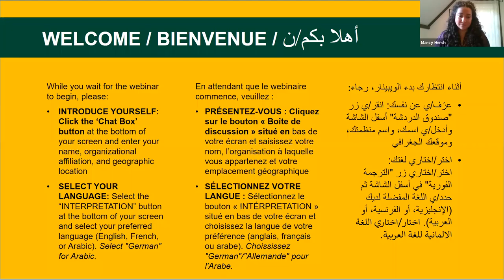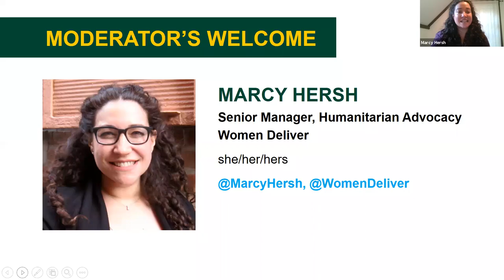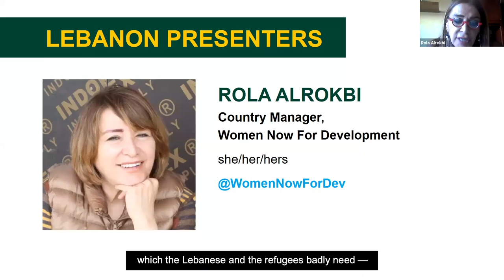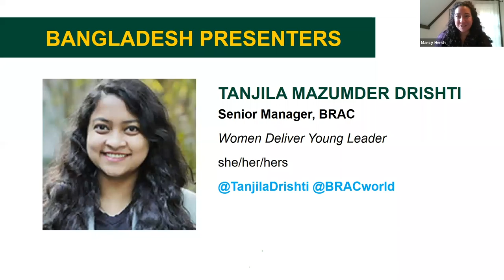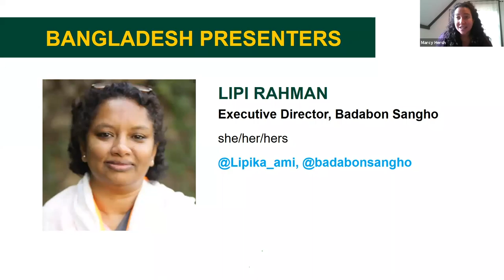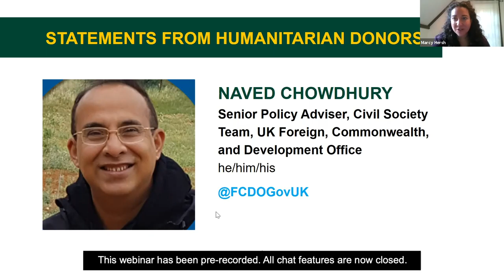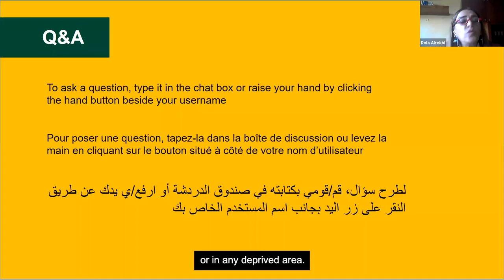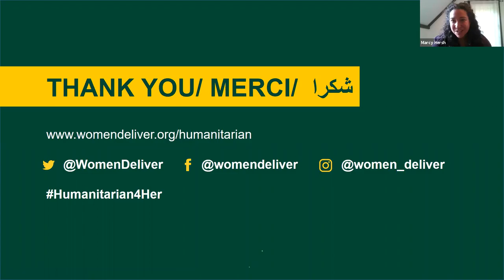Webinar: We Have Always Been Here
We Have Always Been Here: The power of feminist civil society organizations in addressing compounded humanitarian crises

Today, nearly all crises are complex, founded on not just a single armed con­flict or natural disaster, but the compilation of multiple compounded crises. Local feminist civil society organizations (CSOs) have served as frontline responders during these crises, but still lack the support they need. They have always been there, at the heart of all humanitarian emergencies, and it’s time to shift more power and funding to them. Hear from feminist CSOs responding to two compounding crises – in Lebanon and Bangladesh – who share what a more feminist and localized approach to addressing complex humanitarian situations must look like.

Moderator:
Marcy Hersh, Senior Manager, Humanitarian Advocacy, Women Deliver

Welcome Remarks:
Vivian Onano, Gender Equality Advocate, Speaker, Entrepreneur, Women Deliver Board Member

Opening Keynote:
Diana Abou Abbas, Executive Director, Marsa Sexual Health Center

Lebanon Presenters:
Cecilia Chami, Programs Director, Lebanon Family Planning Association for Development + Family Empowerment (LFPADE)
Dr. Olfat Mahmoud, Founder, Palestinian Women's Humanitarian Organization
Rola Alrokbi, Country Manager, Women Now for Development
Hayat Mirshad, Head of Communications & Campaigning, Lebanese Women Democratic Gathering (RDFL)

Bangladesh Presenters:
Tanjila Mazumder Drishti, Senior Manager, BRAC, Women Deliver Young Leader
Lipi Rahman, Executive Director, Badabon Sangho

Statements from Humanitarian Donors:
Valerie Nkamgang Bemo, Deputy Director of Emergency Response, Global Development, Bill & Melinda Gates Foundation
Naved Chowdhury, Senior Policy Adviser, Civil Society Team, UK Foreign, Commonwealth, and Development Office

Closing Keynote:
Sarah Noble, Director of External Relations, The New Humanitarian